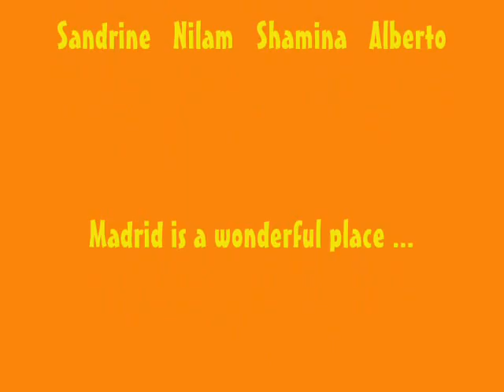Vamos a Madrid Part III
le 13 avril, parc de retiro a Madrid